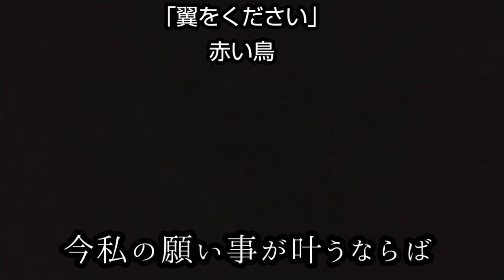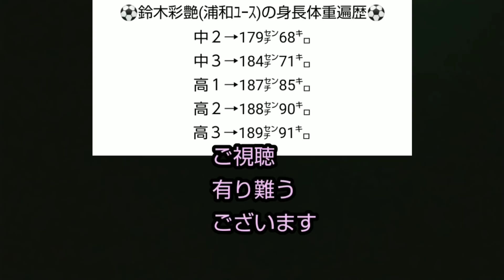【小原由敬、荒井悠汰、山崎太新など】20年U-16日本代表候補&高校年代サッカー逸材ルーキー(攻撃的MF編③)04ジャパン。青森山田高、昌平高、東京Vユース、横浜FCユースなど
高校年代サッカー逸材1年生が多数の、そして来年のU-17W杯で活躍が期待されるU-16日本代表候補の逸材選手たちを私なりに主観でポジション別に紹介させていただきます！

今回は攻撃的MF編Part③です。